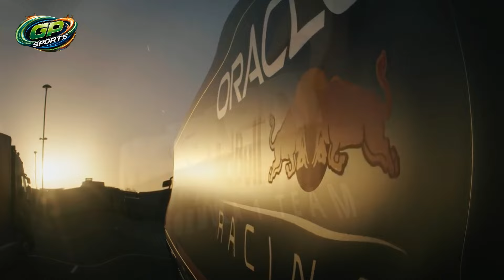🚨LATEST NEWS: HAMILTON, VERSTAPPEN, PIASTRI AND SCHUMACHER / FORMULA 1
Oscar Piastri makes a strong statement about Red Bull.
Verstappen says Piastri should not accept team orders.
Lewis Hamilton defended Red Bull.
Ralf Schumacher names the best driver.
All of this in this video for you.